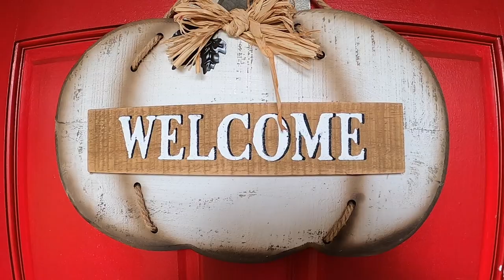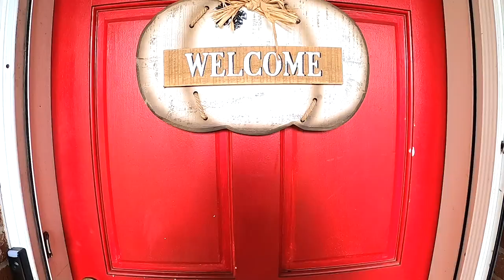FARMHOUSE FALL Decor FRONT PORCH MAKEOVER | Country Living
NOT too late for QUICK fall decor 2020 inspiration for your front porch and flowerbed. But, hurry! I love this country style TRANSFORMATION! Shop with me at Ace Hardware & Hobby Lobby, work with me, and decorate with me to get all the fall vibes and fall decorating ideas to last until after Thanksgiving. It's all about country style living over here at the farmhouse fixer upper - with a touch of simple living minimalism. Hope this inspires you to enjoy your country home.

Welcome, Country Living Nation!

We're your new country neighbors sharing "Country Style Living" inspiration with you, so grab a tall glass of sweet tea and enjoy the show!

*Country style kitchen and grilling recipes - crockpot, cast iron, charcoal grill, Pit Boss pellet grill smoker
*Fixer Upper Farmhouse - home inspiration & decor, DIY home renovation, cozy home & cleaning tips
*Tractor Time on our 90-acres of paradise - mowing, planting, & "good therapy" riding
*Cozy outdoor spaces - creating a cozy front porch and magical backyard oasis

All content created on this site is for helpful & inspiration purposes only. Use your own best judgment by using safety precautions as the owners of Country Style Living will not be liable for any losses, injuries, or damages from the display or use of this information.